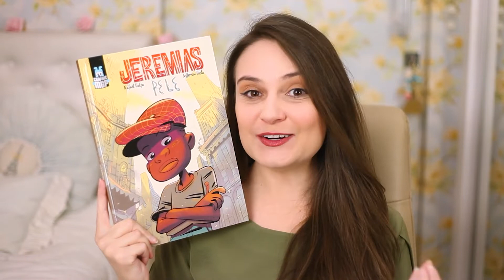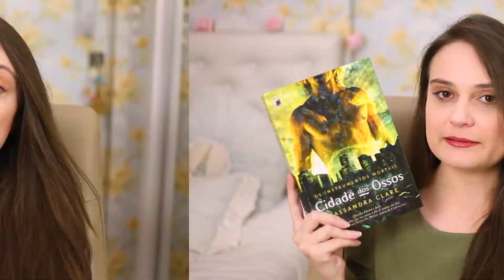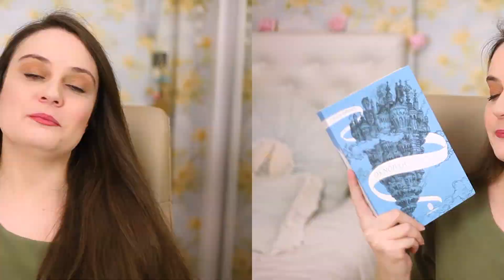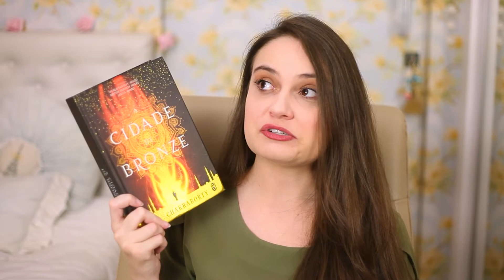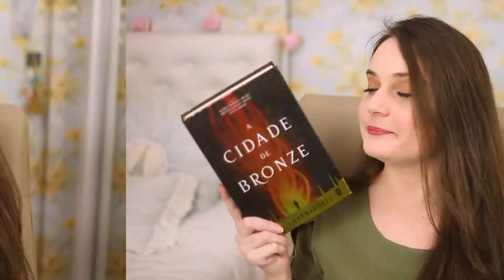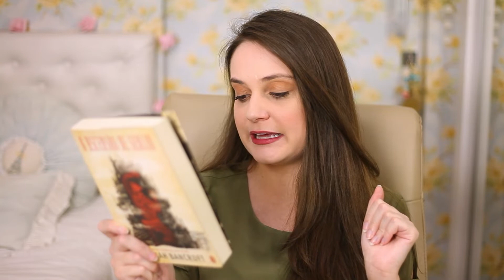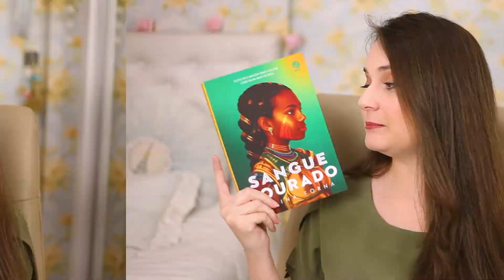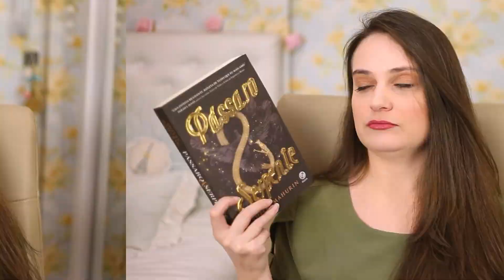LIVROS DE FANTASIA - Você decide qual livro irei ler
Hora de vocês decidirem quais livros de fantasia irei ler esse ano! Escolhi apenas os livros que tenho e que de certa forma estão encalhados aqui. Então, me ajudem a decidir por qual começar!